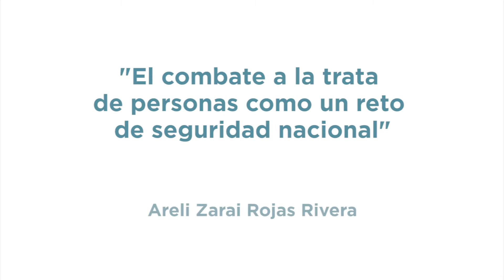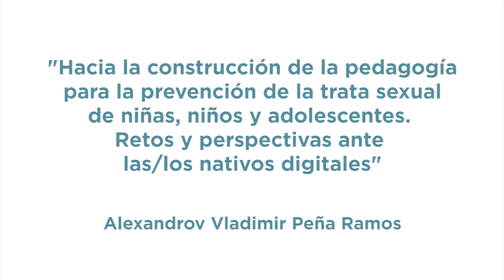Retos y propuestas, Libro “Trata de personas...”, en voz de sus autores(as)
Autores y autoras del libro “Trata de personas. Un acercamiento a la realidad nacional” hablan sobre sus artículos.

En esta cápsula Areli Zarai Rojas Rivera y Alexandrov Vladimir Peña Ramos comentan sobre sus escritos enfocados al tema de Retos y propuestas.
1.“El combate a la trata de personas como un reto de seguridad nacional”
Areli Zarai Rojas Rivera, Presidenta ¿Y quién habla por mí? A. C.
2.“Hacia la construcción de la pedagogía para la prevención de la trata sexual de niñas, niños y adolescentes. Retos y perspectivas ante las/los nativos digitales”
Alexandrov Vladimir Peña Ramos, Coordinador Académico Por el Camino de la Igualdad entre Mujeres y Hombres A. C.